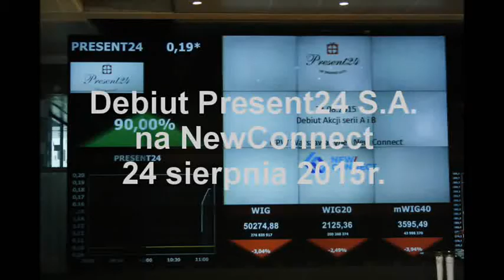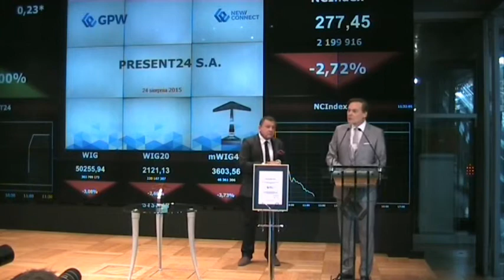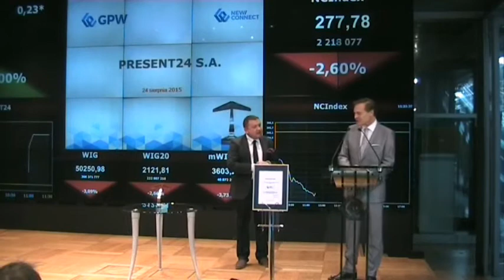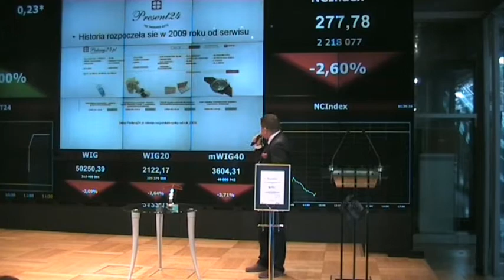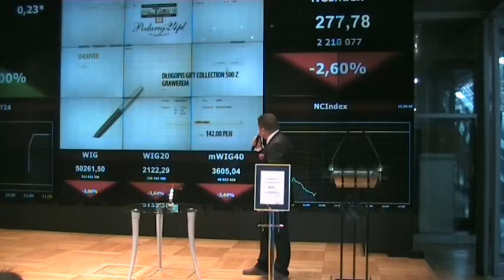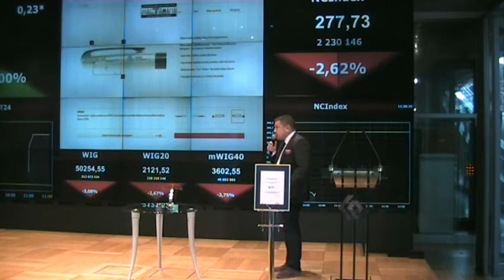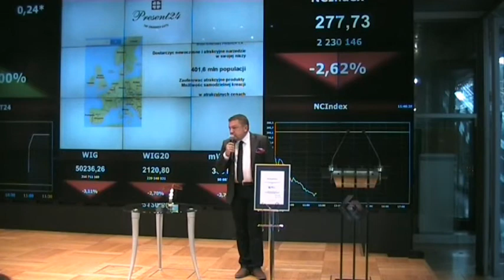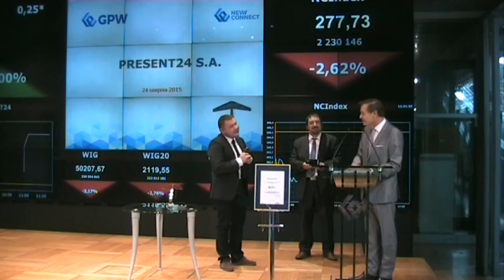Debiut Present24 S.A. na NewConnect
24 sierpnia 2015r na rynku NewConnect zadebiutowała spółka Present24 S.A.